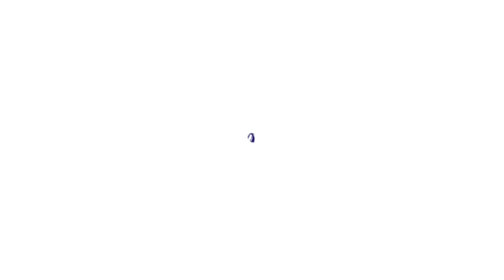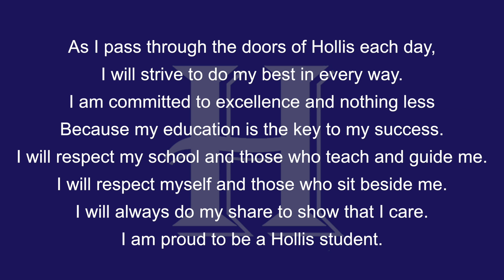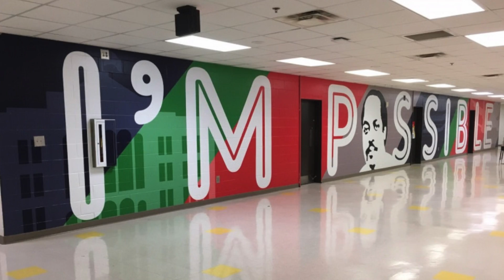Week 2 - Wednesday